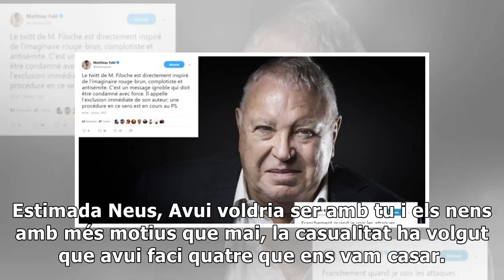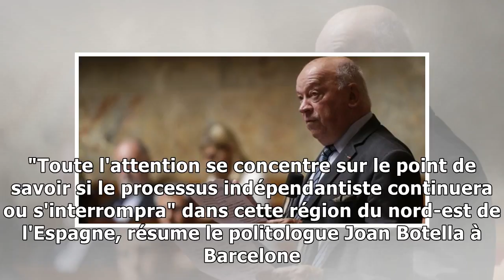L'ex vice-président catalan tweete depuis sa prison (mais son message n'a rien de politique)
CATALOGNE - Ce jeudi 21 décembre est une date importante pour les indépendantistes, qui seront fixés sur leur avenir à la tête de la Catalogne. Mais elle prend un sens particulier pour le vice-préside...